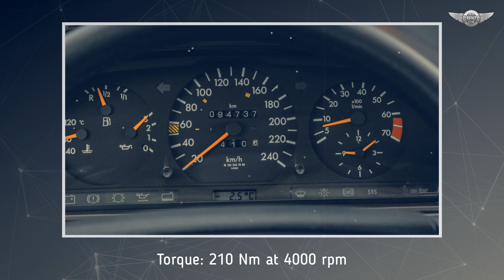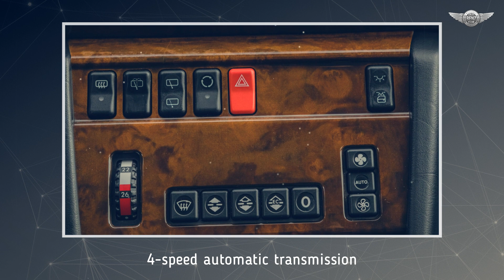s124 Mercedes-Benz E 220 T wagon E-class 1993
Combi body makes a comfortable Mercedes a universal vehicle, ideal for recreational trips. However, if we want a car in perfect visual and technical condition, it will be a challenge to find one. This Mercedes E 220 T S124 is certainly not one of the cheapest on the market, but when we carefully look through all the pictures, we can come to the conclusion that it is worth it. One thing is the low mileage, beautifully preserved interior and paint job, and the other is the technical condition. As you can see from the attached documentation, the owner has spared no expense to be sure of a satisfying drive with his pet imported from Japan. Low mileage is not everything, but here everything seems to agree.

source: Komfort Trans, komfort-trans.pl